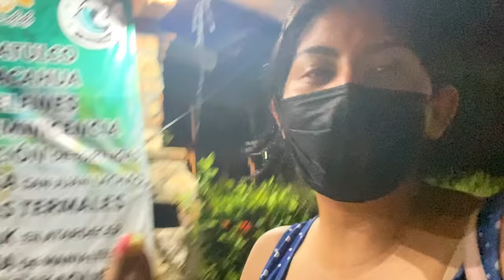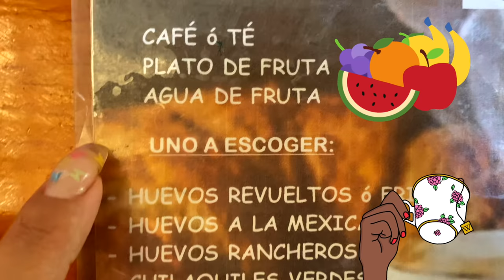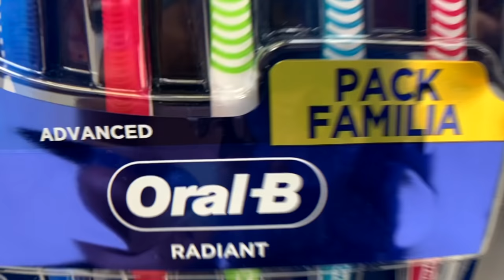☀️💦VACACIONES con LOS LOCOS MERLIN 🏝1 DÍA EN LA PLAYA 👙 Hotel y Compras Rápidas 🩳 🩴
MERLINES DE MI CORAZÓN Y DE MI ALMA ENTERA; AUNQUE SOLO HAYA SIDO 1 DÍA DE DIVERSIÓN EN LA PLAYA ¡FUIMOS MUY FELICES! ♥️

PASAMOS TIEMPO EN FAMILIA VALIOSO Y DE CALIDAD. NOS DEDICAMOS LA ATENCIÓN, Y NOS ESCUCHAMOS TODOS.
RECOMIENDO ESTO, QUE HAGAN LOCURAS DE VEZ EN CUANDO EN FAMILIA, QUE COMPARTAN MOMENTOS ALEGRES.
PORQUE ESOS MOMENTOS SIEMPRE QUEDARAN COMO UN BELLO RECUERDO. PERMANECERÁ EN LA ETERNIDAD DE NUESTROS CORAZONES .

ESTOY MUY AGRADECIDA CON DIOS QUE ME PERMITA ESTO.
LOS AMO MUCHO MERLINES, ME DA MUCHA ALEGRIA COMPARTIR CON USTEDES ESTE VIAJE.